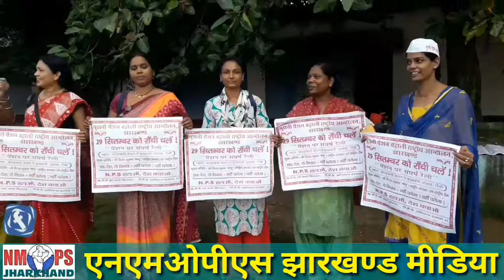PURANI PENSION BAHALI- पेंशन पर संघर्ष के लिए सरायकेला खरसावां तैयार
29 सितंबर को होने वाले पेंशन पर संघर्ष कार्यक्रम को लेकर सरायकेला खरसावां के जिला संयोजक श्री अमित कुमार महतो एवं उनकी टीम जिला से लेकर पंचायत स्तर तक रात दिन एक करते हुए बैठक कर रहे हैं